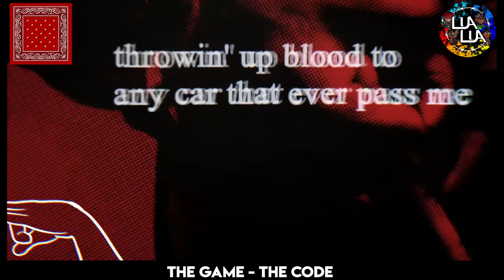BLOOD RAPPERS VS CRIP RAPPERS VS BLACK DISCIPLE RAPPERS 2020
This video is blood rappers vs crip rappers vs black disciple rappers 2020 !